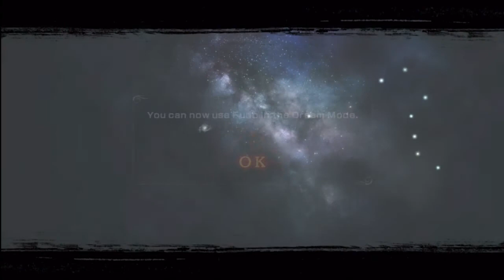Game Fly Rental (15) Fist of the North Star 2 Ken's Rage Part-29 A Bloodstained Heart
Raoh recognizes true fear and you'll never believe who gives it to him.

Fist of the North Star: Ken's Rage 2 (Japanese: 真・北斗無双 Hepburn: Shin Hokuto Musou) is a video game for the PlayStation 3, Xbox 360, and Wii U. It was released in Japan on December 2012 and it was released in North America and Europe in February 2013. Unlike in Japan, the Wii U and PlayStation 3 versions are available exclusively for digital distribution via Nintendo eShop and PlayStation Network in North America and Europe (only Wii U version).

Developer(s) Koei
Publisher(s) Tecmo Koei
Series         Dynasty Warriors
Platform(s)         PlayStation 3, Xbox 360, Wii U
Release date(s) PlayStation 3, Xbox 360
JP December 20, 2012[1]
NA February 5, 2013[2]
EU February 8, 2013[3]
Wii U
JP January 31, 2013[4]
NA February 7, 2013[5]
Distribution Optical disc (Xbox 360 only), download